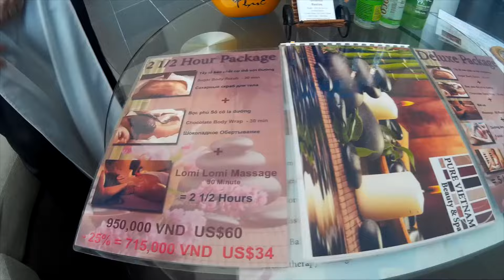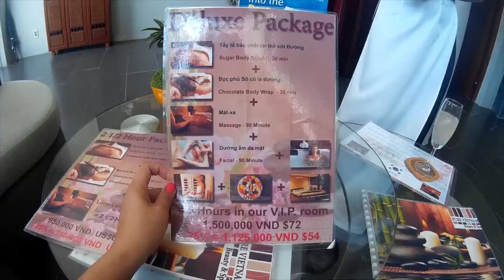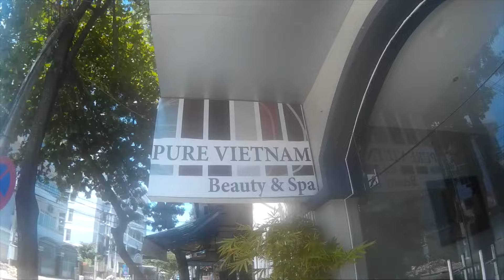Nha Trang Vlog #3